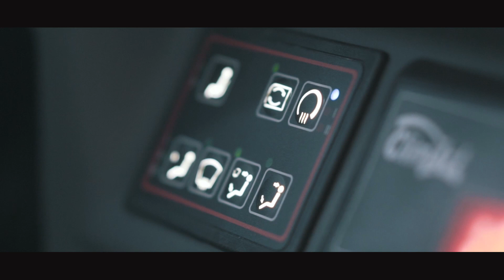Isuzu Citi Life der Stadt Midibus immer auf Lager von Omnicar IAA 2018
Isuzu NovoCiti Life und Novociti Life Premium – Der Midibus als Low Floor bus mit 8 Metern Länge und 53 Plätzen.

Mit Schalt- oder Automatikgetriebe und 186 PS, ist dieser kleine Stadtbus Die Lösung für die Personenbeförderung. Mit seinem geräumigen Innenraum, bietet der Novociti Life Ihren Fahrgästen einen hohen Komfort während der Fahrt.